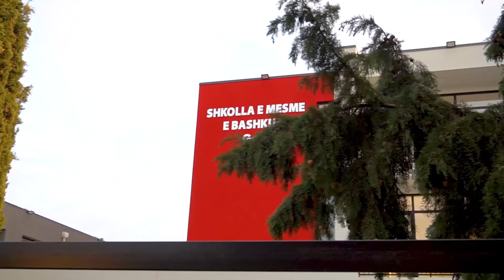Kryeministri Edi Rama - Shkolla e Mesme e Bashkuar "Gosë", Marshallah😍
Marshallah😍